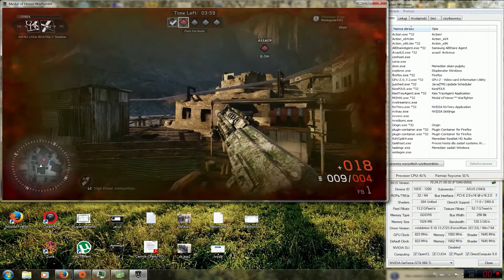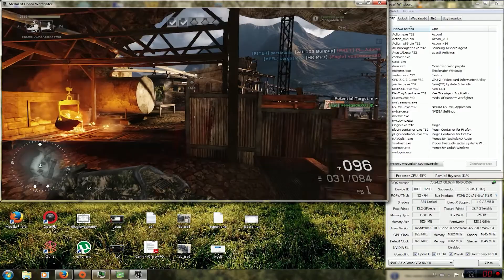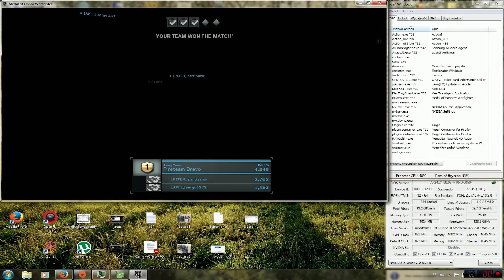Medal of Honor Warfighter - Cała prawda o kontroli odrzutu cz.2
Druga część materiału o tym jak skutecznie grać kontrolując ogień prowadzony z AK103. Tym razem już jako normalny gameplay w trybie Hotspot. Mapa z dodatku DLC, czyli Targ broni w Darra. Tym razem również gra zminimalizowana w oknie, z boku widoczne wszystkie aplikacje pracujące w tle. Serwer nie był pełny nie mniej jednak to co miałem pokazać to pokazałem, zwłaszcza grając większą część rozgrywki sam. Wynik 16-1 z Apaczem na niebie.